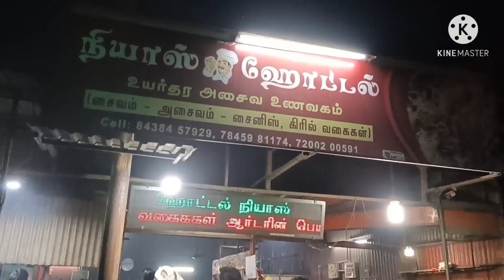Hotel niyaz non vegetarian restaurant at kadayanallur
Hotel niyaz
Near by citizens tiles
Krishnapuram
Kadayanallur

Non vegetarian hotel. You can enjoy many verity chicken beef fish country chicken grilled chicken special Chinese food weet porota idiyappam dhosa chapati kothu porota

Rice beef rice chicken rice fish rice 70rs
Biriyani chiken briyani beef briyani egg briyani MT briyani

Dear friends give the feedback below the comments
Enjoying food recipes and review